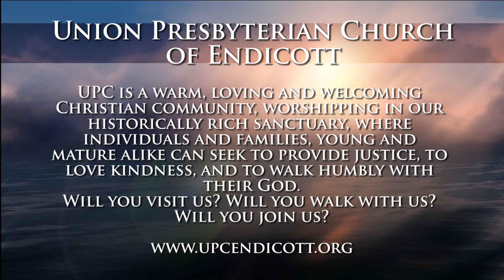"Filling In The Gaps" (A sermon on John 21:1-25) [May 4, 2014]